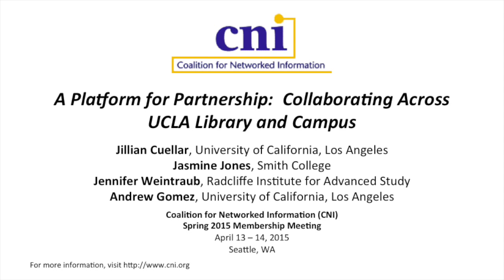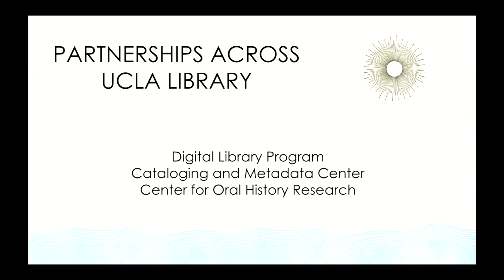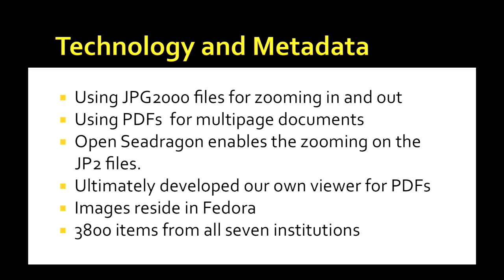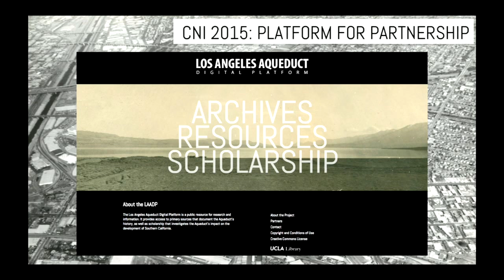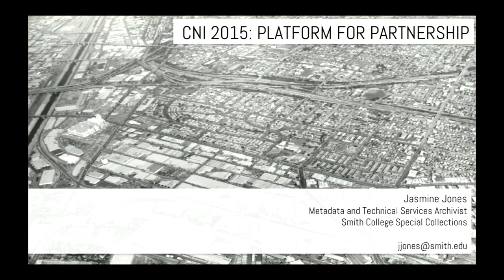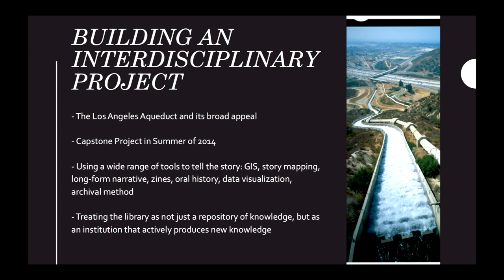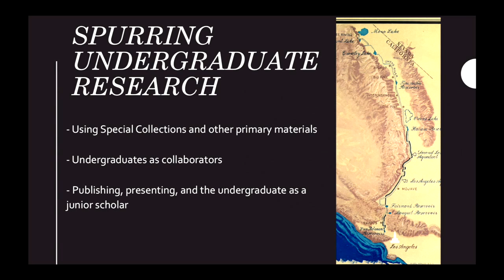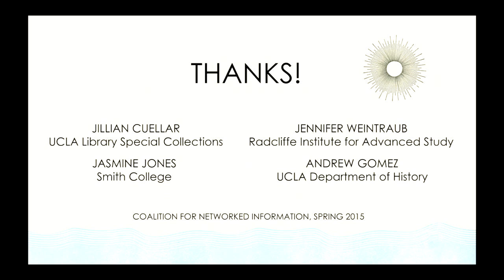A Platform for Partnership: Collaborating Across UCLA Library and Campus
Jillian Cuellar
Head, Center for Primary Research & Training and Digital Initiatives, Library Special Collections

Jasmine Jones
Metadata and Technical Services Archivist
Smith College

Jennifer Weintraub
Digital Archivist
Radcliffe Institute for Advanced Study

Andrew Gomez
PhD Candidate in History